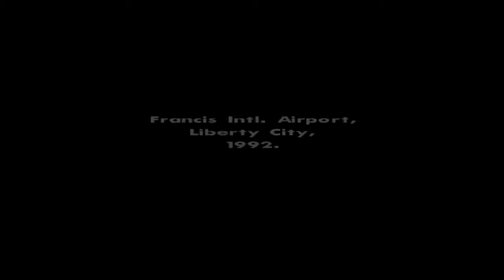Grand Theft Auto San Andreas PS4 #001 Zurück in der Groove Street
Im laufe der Zeit werden auch noch das ein oder andere Spiel hinzukommen.